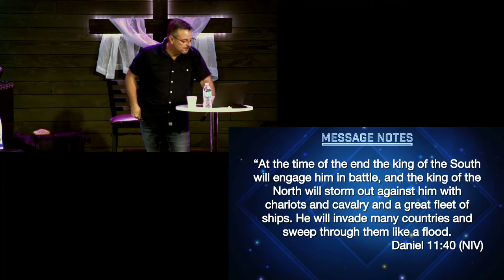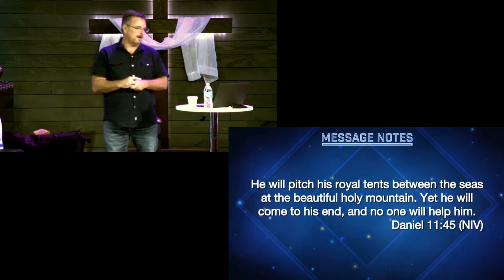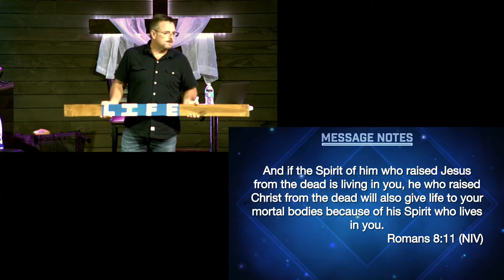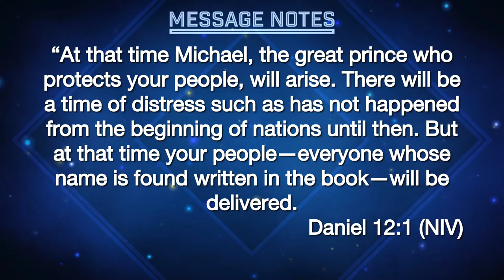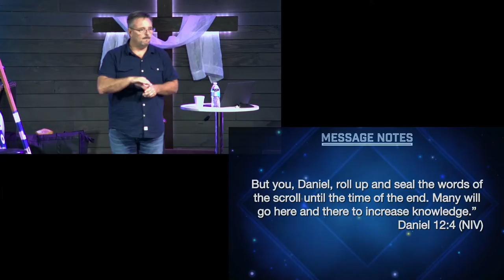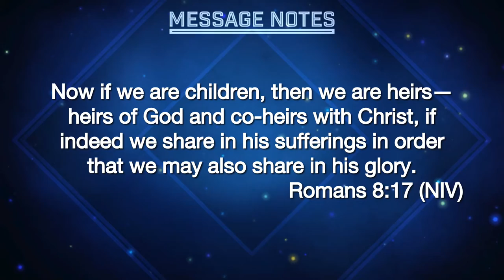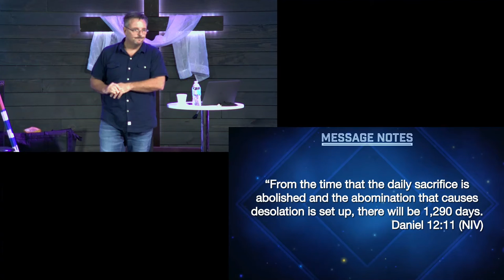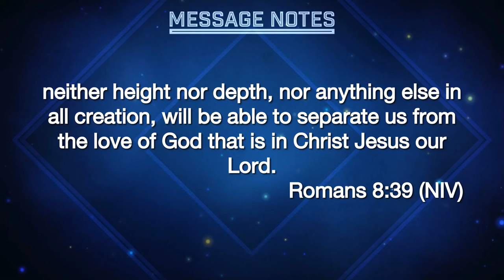Rising Above Circumstances Series - Week 9 - Final Things - 5 September 2021